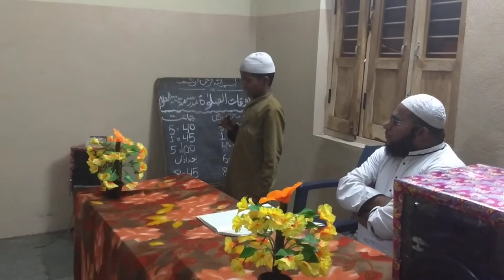Anjuman taraqqi urdu MADARSA MADEENAT UL ULOOM CHITAPUR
Talabah aur ustaz ka muzakirah